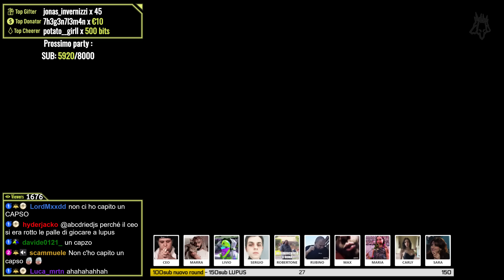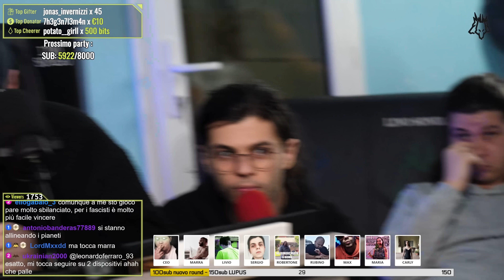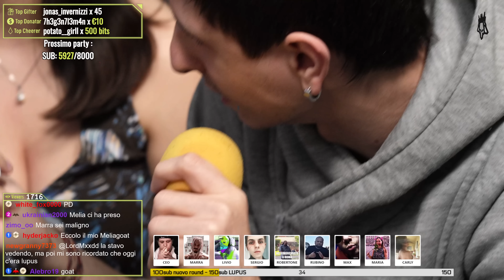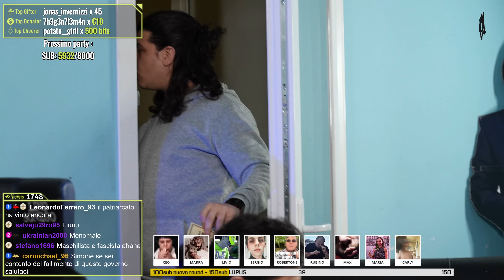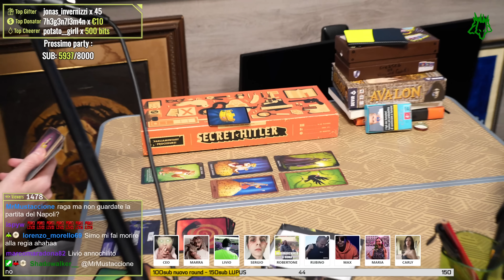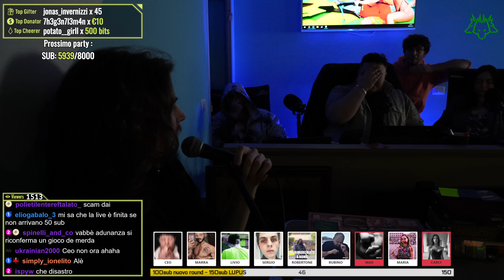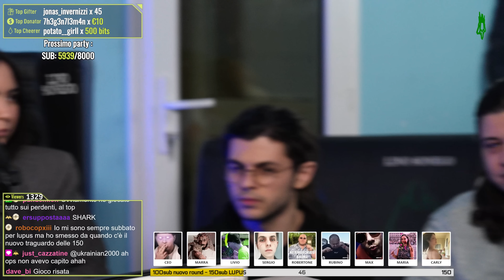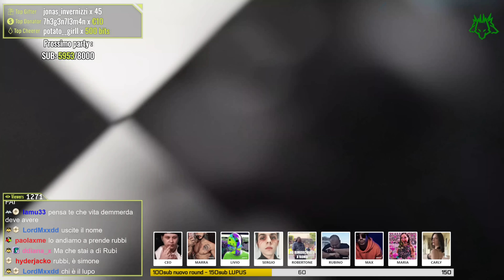PROTEGGETEVI !! S. Sicuro! | Cerbero Podcast #1747